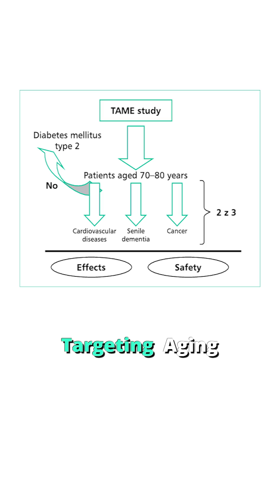Could Metformin be an anti-aging wonder drug?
Metformin is a medicine used to treat type 2 diabetes. It lowers your blood sugar levels by improving the way your body handles insulin.

But in recent years, interest has grown regarding its potential to prevent or treat a variety of other conditions, including aging. Yes, aging!

Although the science is still unclear, the Targeting Aging with Metformin (TAME) study - aims to discover if Metformin can create positive changes in the way a body ages.

Here’s hoping we learn more about it soon.